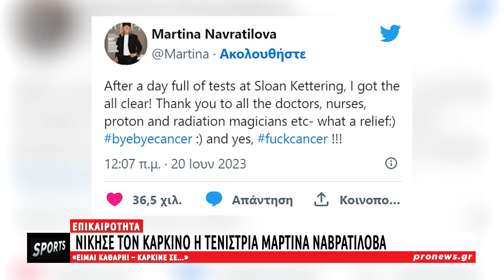Νίκησε τον καρκίνο η τενίστρια Μαρτίνα Ναβρατίλοβα – «Είμαι καθαρή! – Καρκίνε γ@μ@σ@@»